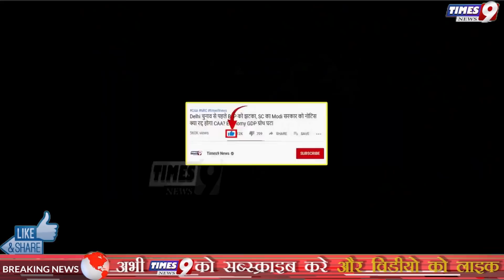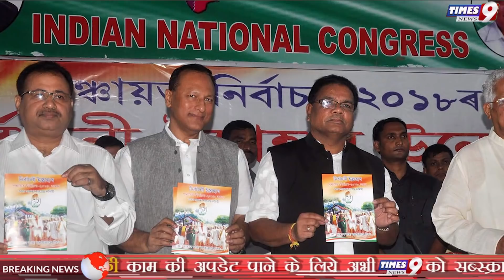आधी रात को Sonia Gandhi का बड़ा ऐलान! BJP में हड़कंप, Congress ने Modi स. की उड़ी नींद, Breaking News